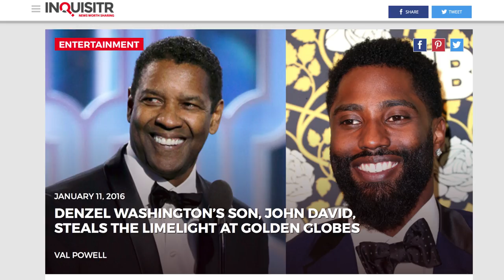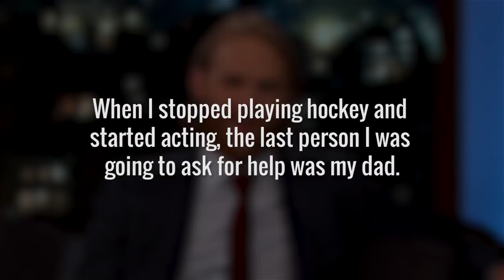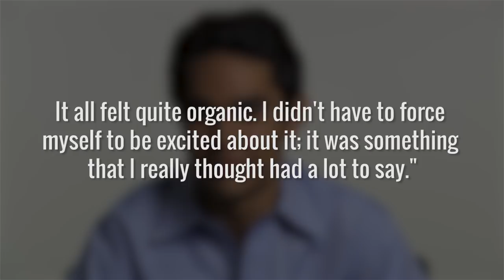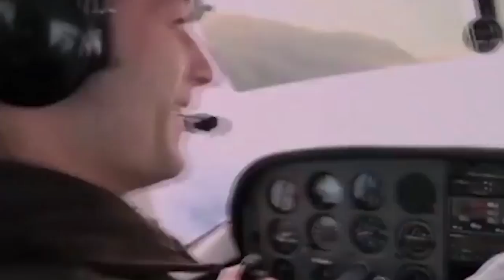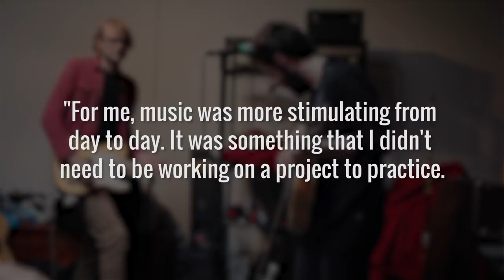Celeb Sons Who Got The Best Genes Ever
Some people have it all, and it begs the question: how do they get so lucky? They have great jobs, a big house, beautiful marriage, and a lovely growing family. You could chalk that up to hard work.

But some people are born into being lucky. In Hollywood, the children of famous stars are born into a fair amount of luxury — and some of them also inherit their A-list parents' good looks.

Talk about winning the lottery! We’ve compiled a list of celeb sons who got the best genes ever. To find out who these annoyingly lucky children are, watch this video!

John David Washington | 0:00
Jack Schlossberg | 0:37
Wyatt Russell | 1:07
Max Minghella | 1:34
Alexander Skarsgard | 2:14
Chris Pine | 2:49
Gabriel-Kane Day-Lewis | 3:30
Henry Wolfe | 3:50